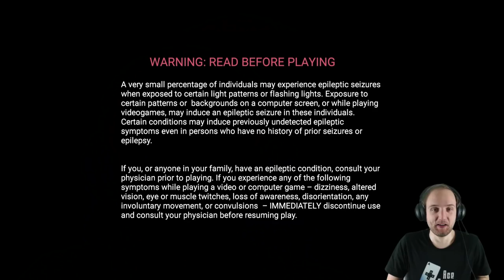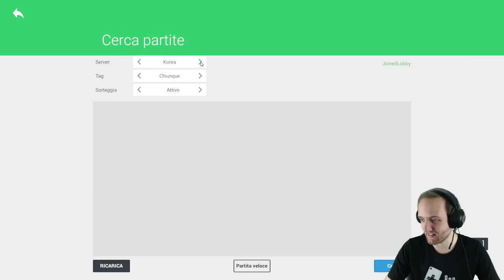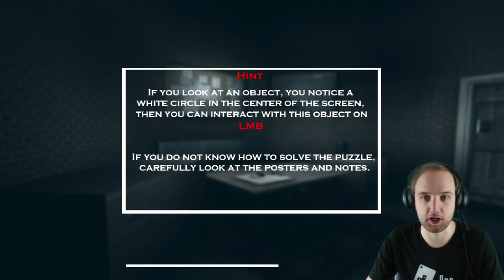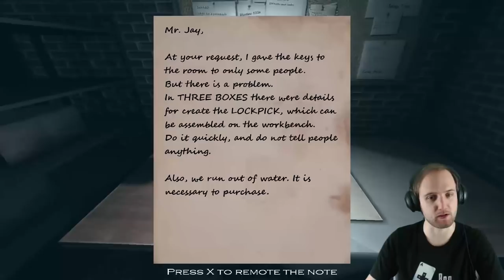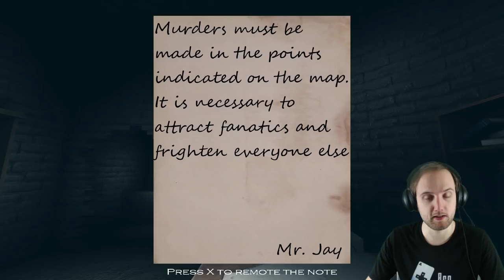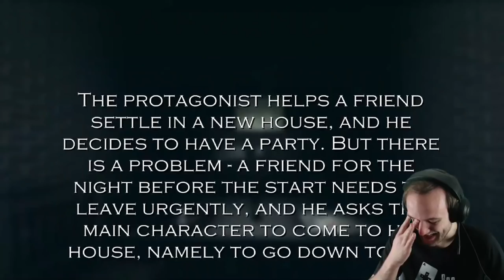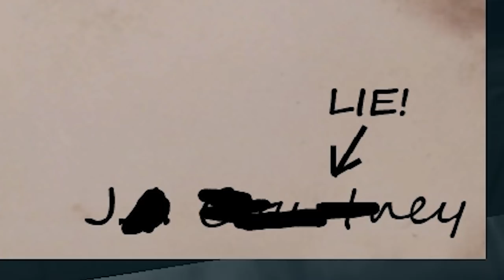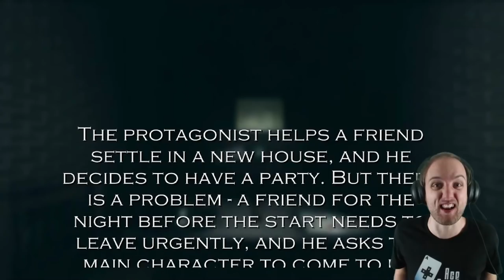Indie di M**** - Lerciume Steam #13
3 giochi, 1 verdetto: bottino. (Non quello dei pirati).
- Need for Drink
- Tungulus
- Lone Leader